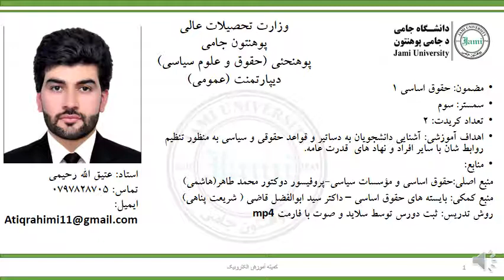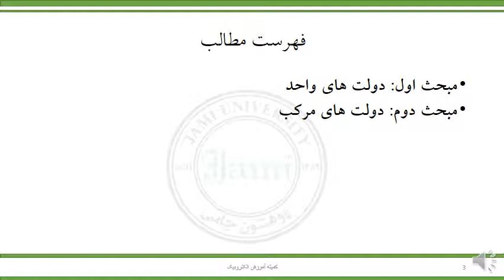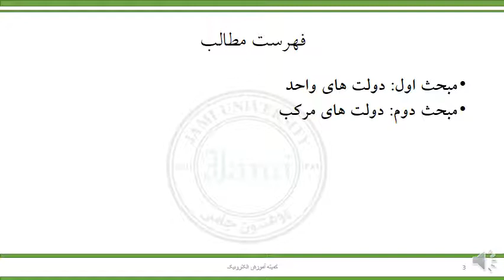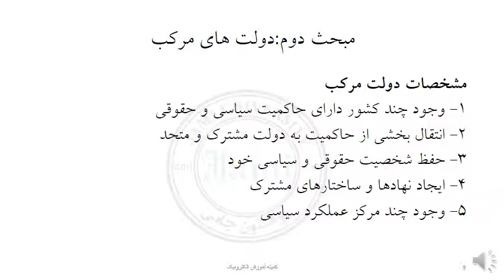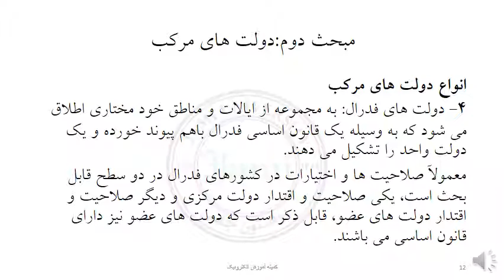حقوق اساسی 1 هفته هشتم